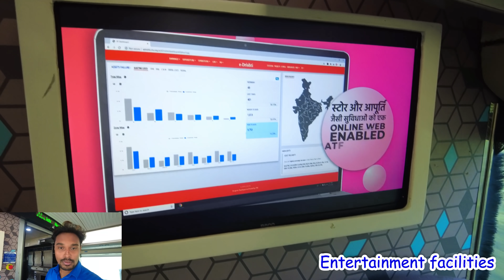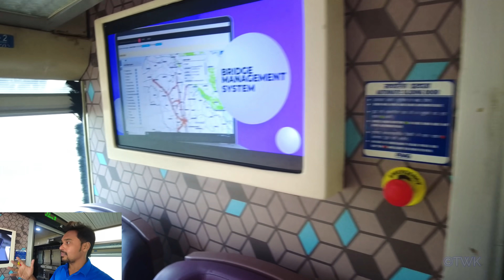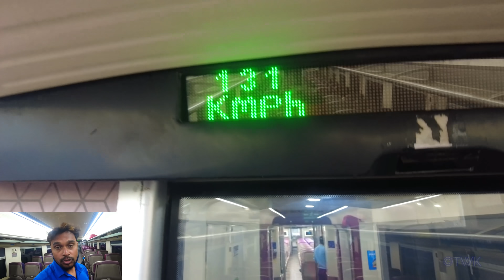Vande Bharat Express || Train 18 || Katra to Kolkata || কাশ্মীর ট্যুর - EP Last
কাটরা থেকে আম্বালা ট্রেন ভাড়া (CC) - 1050/-
আম্বালা থেকে হাওড়া ট্রেন ভাড়া (AC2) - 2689
ট্রেনের খাওয়া খরচ - 500
আরো কিছু খরচ - 200
👉বৈষ্ণদেবী তে রুম / ডরমিটরি বুকিং এবং হেলিকপ্টার বুকিং এর ওয়েবসাইট
👉ইউটিউব Vlog এর জন্য আমি যা যা ব্যবহার করি -
শ্রীনগর আমি যে হোটেলে ছিলাম
হোটেল কাশ্মীর ইন
Car rants . Jammu and Kashmir Ladakh
Includes. Driver dissal parking tool entry. Sightseeing. Per day
1800  to 2600
eiuts. Toyota.
2100.to 2800 Taveera
2800/ 4000 innova Toyota.
Tampon travellers.
3500 to 5000/
27 st bus 5500 to 7000/
Hotel 2 Star 800 to 1500/
Hotel 3 Star 1800 to 2500/
Includes. Breakfast and dinner. Veg non veg food.
House boat dlx 1800 to 2500/
House boat super dlx 2500 to 3500/
Kashmir Inn tour and travel
Approved by j& k tourism department.
Phone number.
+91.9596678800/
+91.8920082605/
Mr Riyaz
প্রয়োজনে আমার রেফারেন্স দিতে পারেন...
Pre Paid Sim কাজ করেনা..Post Paid Airtel JIO , BSNL , Voda এগুলো কাজ করবে J&K তে